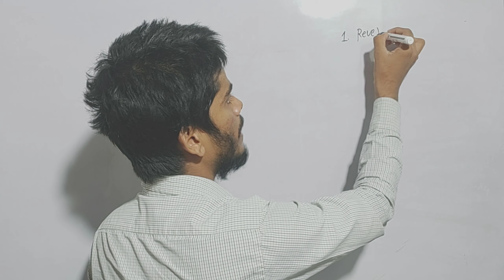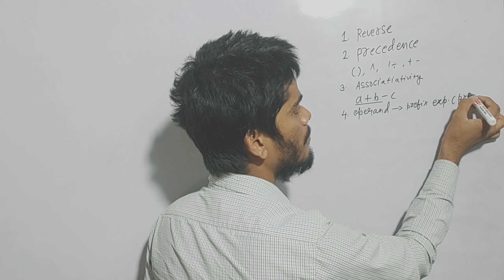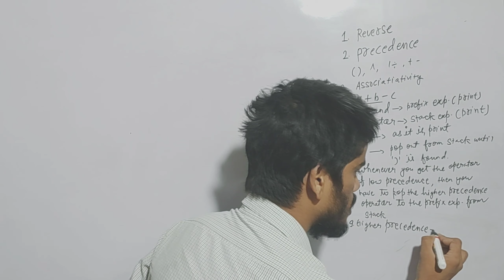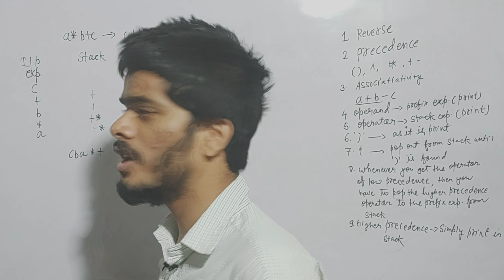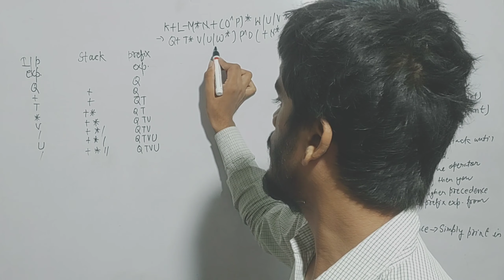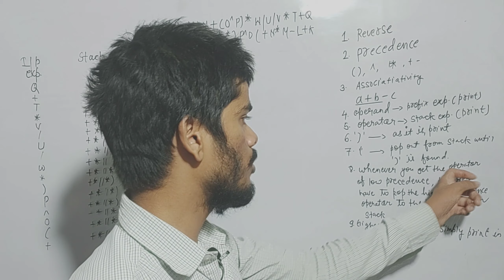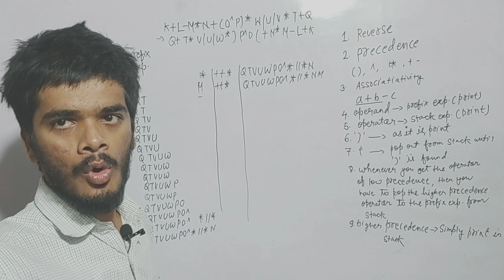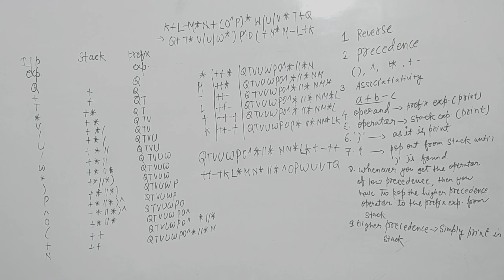Infix to prefix conversion using stack | Very easy way | Infix to prefix and postfix | Learn Stack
Infix to prefix conversion using stack | Infix to prefix and postfix | Stack tutorial

3.8 infix to prefix using stack | Data structures | Jenny's lectures CS/IT NET&JRF

Infix to Prefix conversion using Stacks Data Structure

Infix to Prefix | C++ Placement Course | Lecture 23.8 | Apni Kaksha

3. Infix to Postfix Conversion The Easy Way

The way to write arithmetic expression is known as a notation. An arithmetic expression can be written in three different but equivalent notations, i.e., without changing the essence or output of an expression. These notations are −

Infix Notation
Prefix (Polish) Notation
Postfix (Reverse-Polish) Notation

Hi, I am Lukesh Poddar and I have started this YouTube channel to teach you coding.